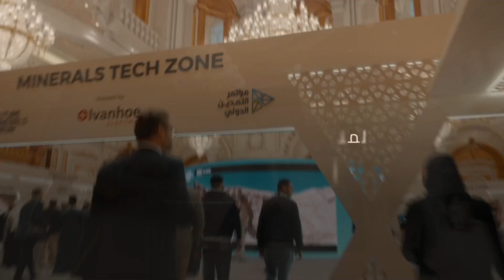معادن في مؤتمر التعدين الدولي 2024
معادن تستكشف سُبلًا جديدة لتحقيق الاستدامة مع تعزيز سلاسل القيم للمعادن.